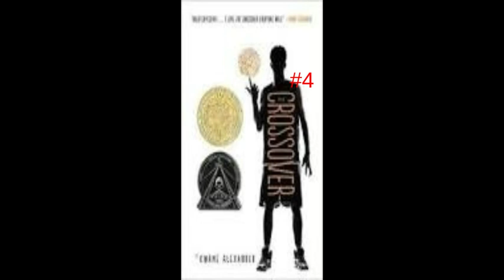The Crossover audiobook | Reading The Crossover Part #4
Reading The Crossover Part #4

The Crossover is a 2015 children's book by American author Kwame Alexander and the winner of the 2015 Newbery Medal and Coretta Scott King Award Honor. The book, which is told entirely through verse, was first published in the United States in hardback on March 18, 2014 through HMH Books for Young Readers. The story follows two African-American twin brothers that share a love for basketball but find themselves drifting apart as they head into their junior high school year. They also run into many obstacles that they must overcome, like a girl who starts conflict between them, Alexis.